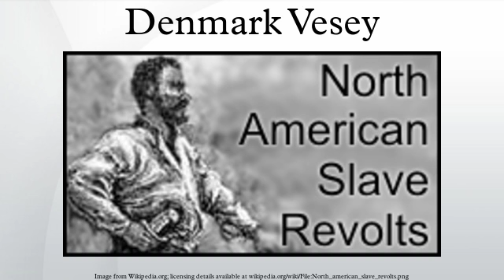Denmark Vesey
Denmark Vesey, originally Telemaque, (1767 – July 2, 1822) was an African-American man who was most famous for planning a slave rebellion in the United States in 1822. He was enslaved in South Carolina. After purchasing his freedom, he planned an extensive slave rebellion. Word of the plans was leaked, and authorities arrested the plot's leaders at Charleston, South Carolina, before the uprising could begin. Vesey and others were convicted and executed.
Many antislavery activists came to regard Vesey as a hero. During the American Civil War, abolitionist Frederick Douglass used Vesey's name as a battle cry to rally African-American regiments, especially the 54th Massachusetts Volunteer Infantry.